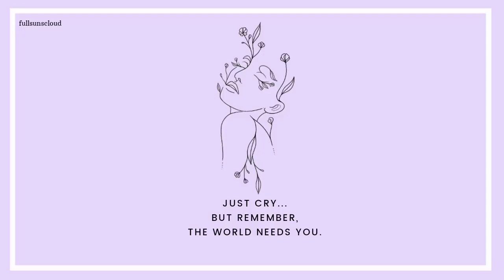❥ kdrama ost that makes you cry sad playlist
◢ Share this mix on social pages (Facebook, Reddit, Twitter, etc) so more people can hear it together!

We are YouTube's music development company.

We are waiting for the collaboration of talented artists,

📷Image by : ...

🔔 We strive to find the best and most enjoyable music for you! We want to make your daily life more beautiful with the music we share! Peace of love and music.

A melody that is deeply etched into your memory.

This is the BGM of the scene in which you are the main character.